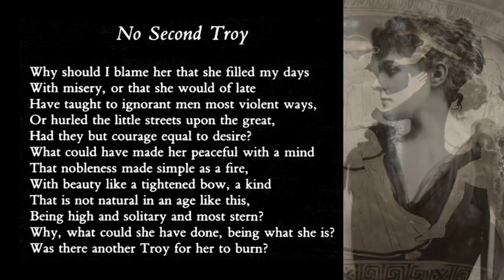No Second Troy, WB Yeats. Read by Sinéad O'Connor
Sinéad O'Connor reading Troy by WB Yeats, featured in our exhibition YEATS: The Life & Works of William Butler Yeats Main Library building, 7/8 Kildare Street, Dublin

Credits: Martello Media